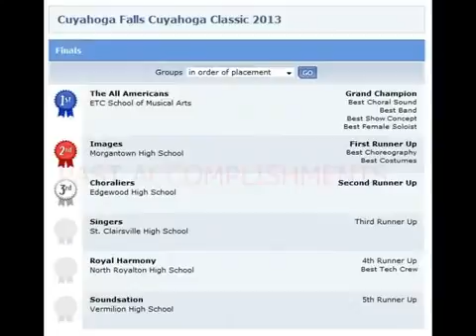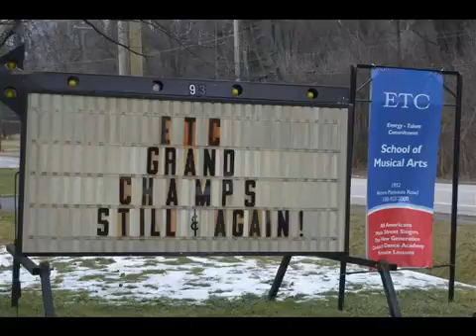Falls 2016 Pump Up